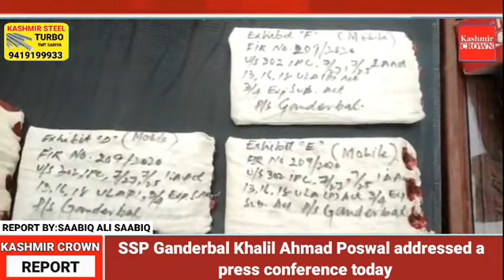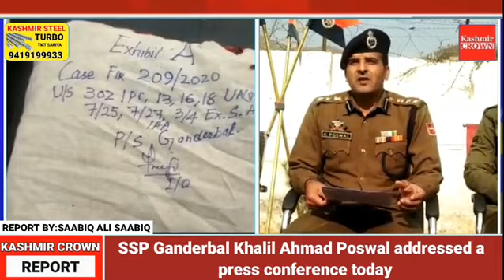SSP Ganderbal Khalil Ahmad Poswal addressed a press conference today